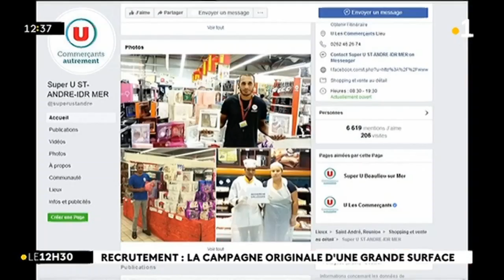Recrutement : la campagne originale d'une grande surface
"Recherche collègues". Cette campagne de recrutement originale est menée par un supermarché de Saint-André. Et ça marche ! Reportage de Réunion la 1ère.